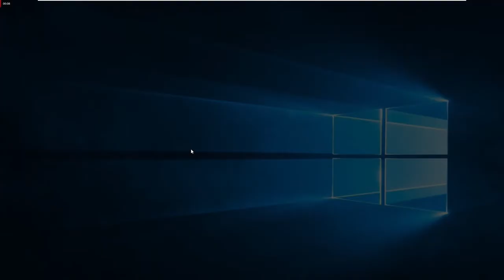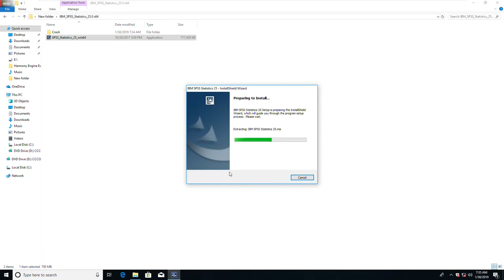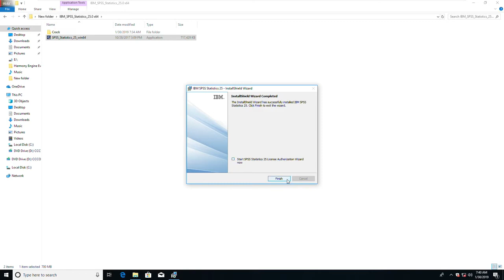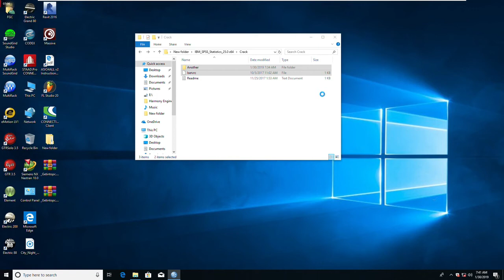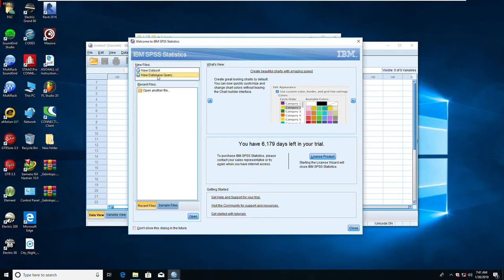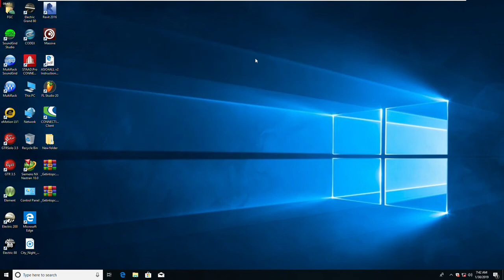How to install SPSS Software 25 Version for Window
ယခုတင်ပေးထားသောHow to install SPSS Software 25 Version for Window? video သည် CLR သင်တန်းကို လာရောက်တက်ရောက်ကြသော သင်တန်းသား/သူများအတွက် ရည်ရွယ်ထားခြင်းဖြစ်ပါသည်။ Technical guide video မဟုတ်သောကြောင့် အမှားများပါရင် ခွင့်လွတ်ပေးဖို့ မေတ္တာရပ်ခံထားပါတယ်။

သင်တန်းတွင် ဖွင့်လှစ်ထားသော သင်တန်းများနှင့် တခြားအကြောင်းအရာများကို သိလိုလျှင် အောက်ပါ CLR Facebook Page မှာ ဝင်ရောက်လေ့လာနိုင်ပါတယ်။

စာတမ်းရေးသာရာတွင် အခက်ခဲ တစ်စုံတရာရှိပါက သို့မဟုတ် သုတေသနဆိုင်ရာကို မျှဝေလိုပါက "CLR - သုတေသန စာတမ်းရေးသားနည်းလမ်းညွန် (CLR Group)"  တွင်ဝင်ရောက်ပြီးလည်းဆွေးနွေးအကြံပြုနိုင်ပါတယ်။